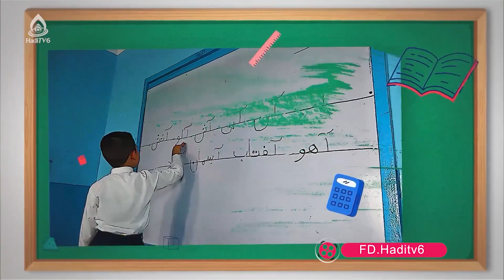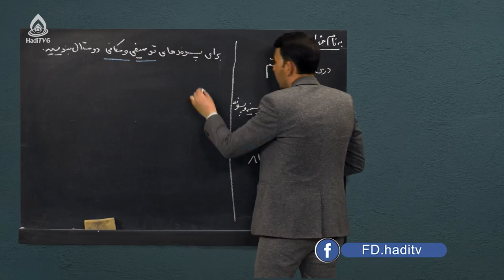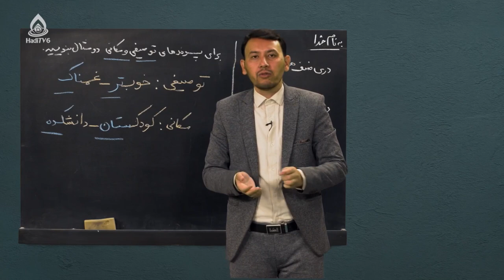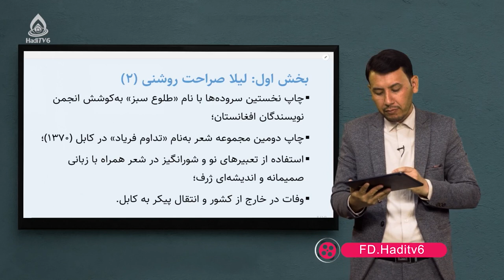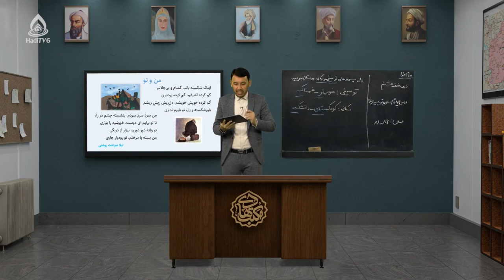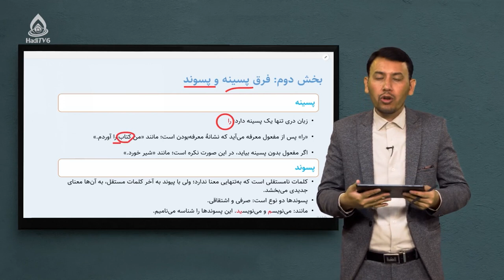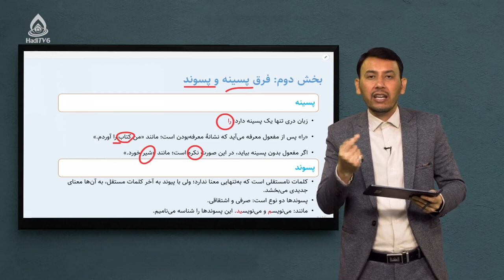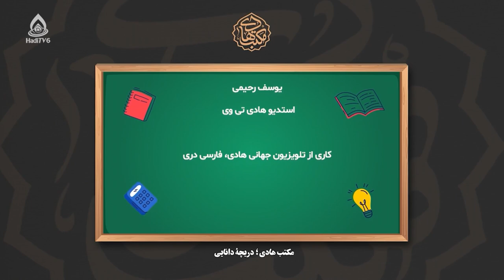کتاب دری صنف هشتم، درس چهاردهم (من و تو)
فرق پسینه و پسوند